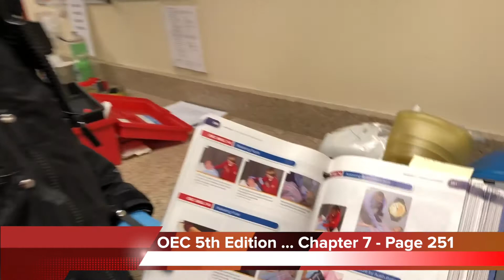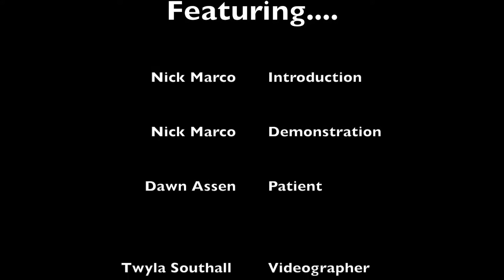Mad River Mountain Ski Patrol - Assess Respiration Rate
Mad River Mountain Ski Patrol - Assessing Respiration Rate.
How to properly assess the Rhythm, Depth, Effort and Noise of Respirations.

Look and Feel for rise and fall of chest.  Count for 15 seconds and multiply by 4 or count for 30 seconds and multiply by 2 to determine Respirations per 60 seconds (minute)

Normal Adult Respirations:  12-20 per Minute